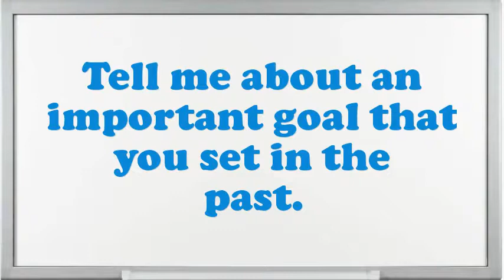Systems Analysis Technical Counselor interview questions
Interview Questions for Systems Analysis Technical Counselor.What encouragement preparation would you demand being capable to do this Systems Analysis Technical Counselor job?What pertinent Systems Analysis Technical Counselor skills do you possess?What achievements have you gained working as an expertise Systems Analysis Technical Counselor?Example when you went above and beyond the call of duty.What was the most complex assignment you have had?